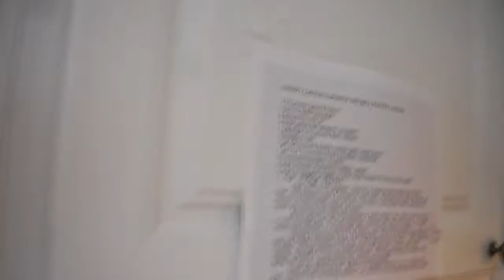VEDA 2014 - Day 26: Epic day of cooking and bowling!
Saturday - took cooking lessons from my lovely co-worker and we made 5 different dishes! Also took my RA Staff bowling! 4/26/14